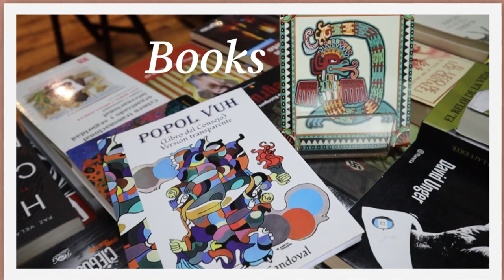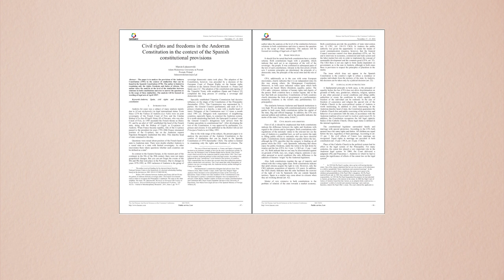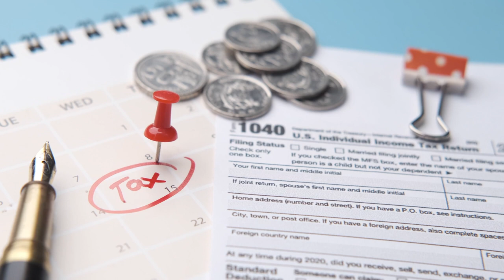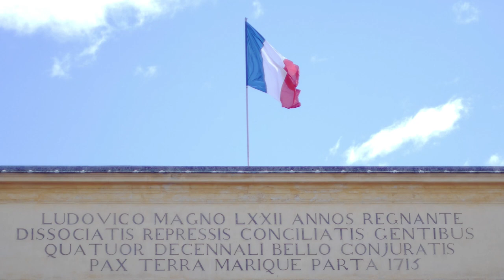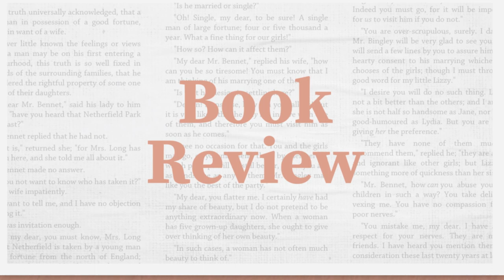Andorra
The Principality of Andorra was said to have been created by Charlamagne as one of the buffer states between Islamic Spain and France. Since the 1200s Andorra has been governed by Catalunya and France. Join us as we travel to Andorra and enjoy the Pyrenees and the Shopping. We take a wild tram ride and share the beauty of this landlocked country among the smallest of Europe known for its benevolent  tax policy.

📚 Book recommendations are always part of the videos, and we share Catalunya and Andorran inspired books and stories you will love. Your local library and Better World Books are great places to get your new reads. Siempre Felicidad, Mucho Amor y Mucha Salud❣️

Latina Literati creates space for you to enjoy people🗿, places ✈️ and ideas 💡through chats, trips 🌎 and 📚 book recommendations. Most importantly, Latina Literati strives to be a place to share our stories🎙and enjoy our culture 💃🏽🎶

Timestamps
Intro 0 - :53
Andorra :54 - 2:35
Tax Advantages 2:36 - 4:28
Andorra Shopping & Customs 4:29 - 6:11
Mountain Tram 6:12 - 8:53
Book Recommendation 8:54 - 12:02
Outro 12:03 - 13:06